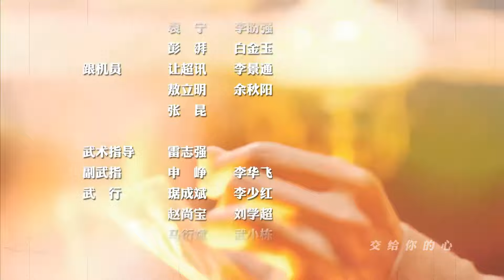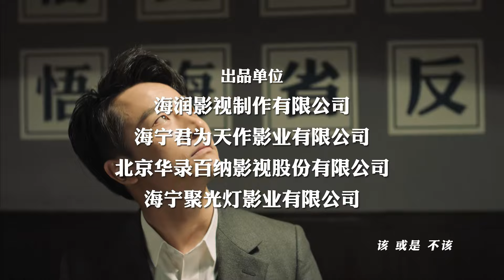【ENG SUB】猎人 31丨王牌侦探黄轩搭档美艳特工王思思，抽丝剥茧层层深入，最终粉碎潜伏特务企图暗杀中央领导人的阴谋